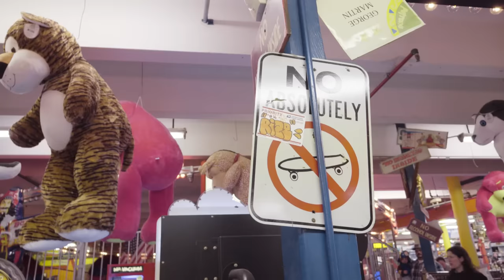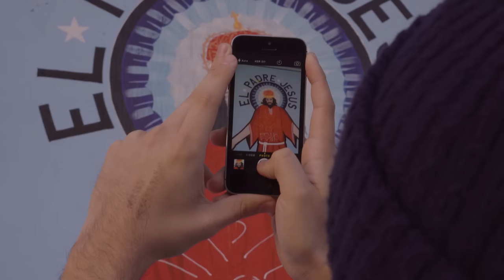Murk Lurks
Mirko Antich, or better known in cyberspace as Murk Lurks, is a visual artist known for his tongue-in-cheek illustrations and use of topical word play. Influenced by early punk flyers, 90's skate graphics, and L.A. beach culture, Mirko's work is tough at first glance, but playful at heart. He currently lives and works in Venice, California.